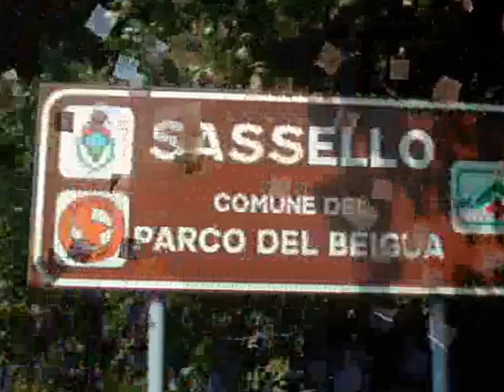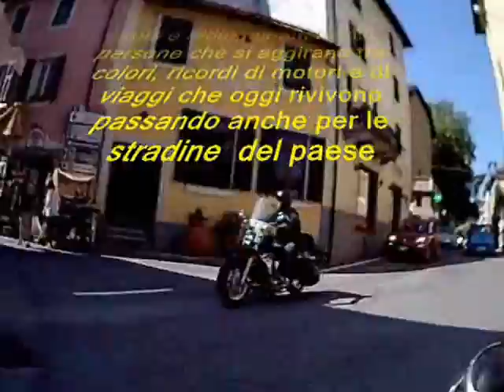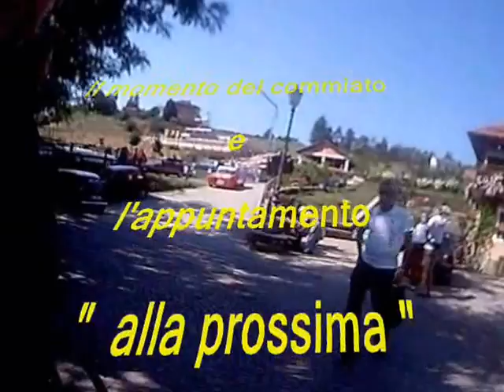Una Domenica d'Agosto 2013 a Sassello con il Vintage Motor Club Savona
Raduno di Auto e Moto d'epoca a Sassello a cura del Vintage Motos Club Savona